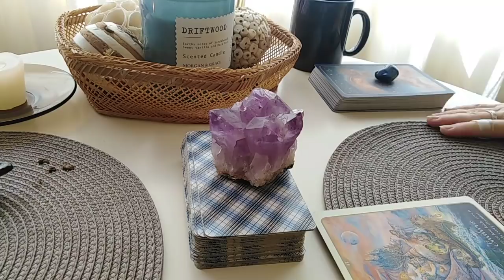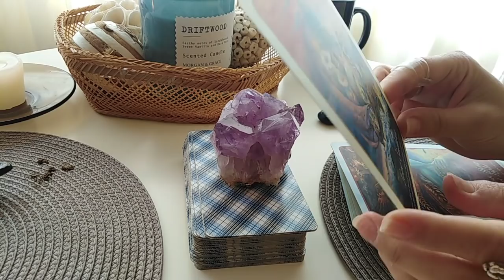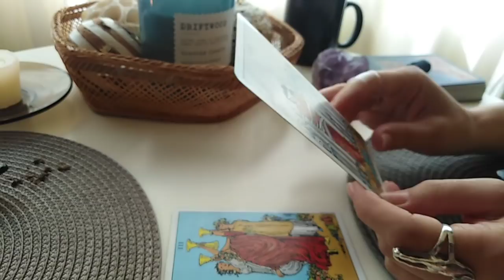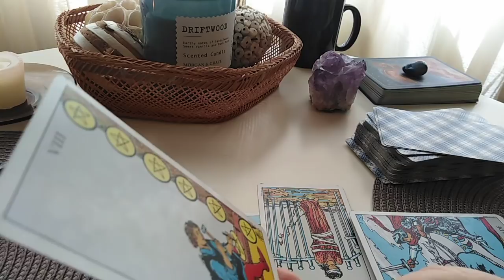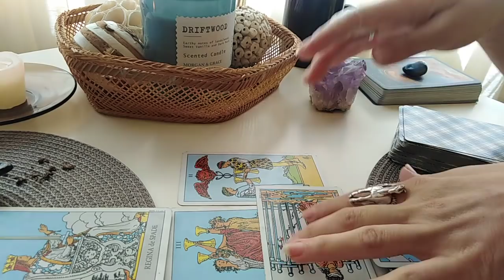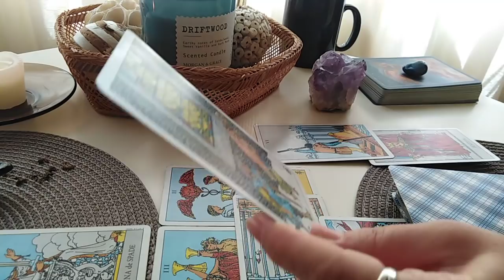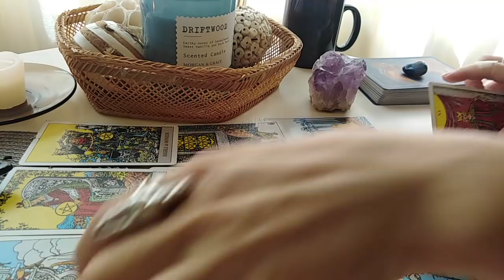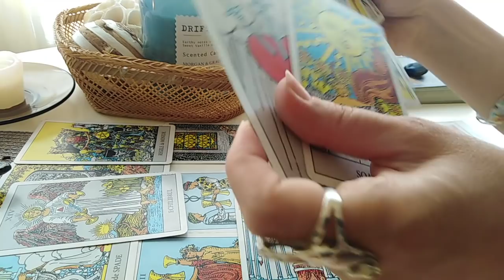PESTI - SEPTEMBRIE - Sufletul tau pereche este aici, Cadou divin pentru cate ati indurat ! ! Wow !